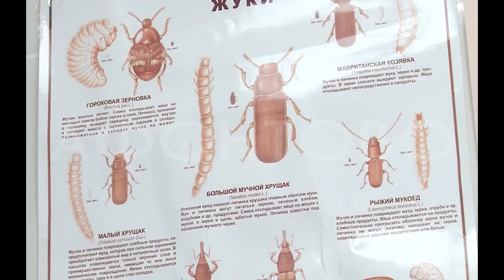Проверить есть ли ГМО в продукте можно в лаборатории Россельхознадзора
Семена, зерно, почву и многое другое там изучают с помощью современных технологий, ​ таким способом проверяют качественный ли товар у производителя. Это необходимо и для вывоза продукции за границу. Посетил лабораторию и узнал, какие требования есть к агропромышленной продукции — наш корреспондент Артём Долгоаршинных.